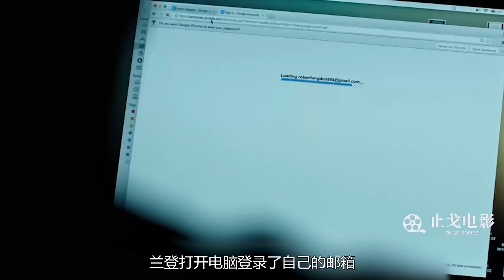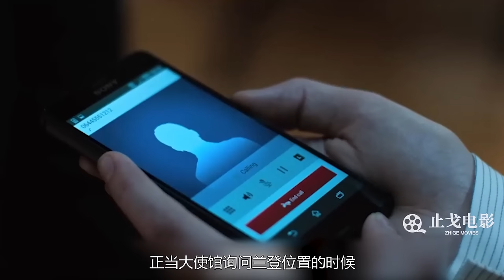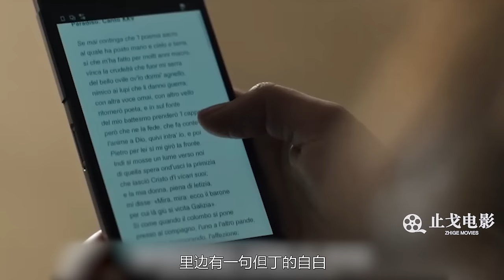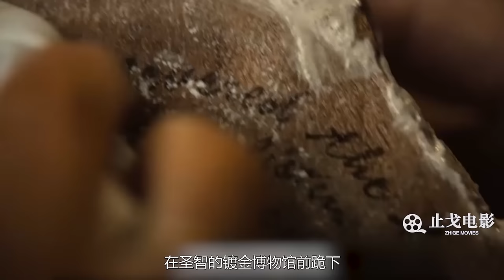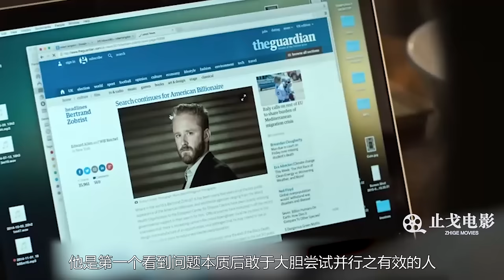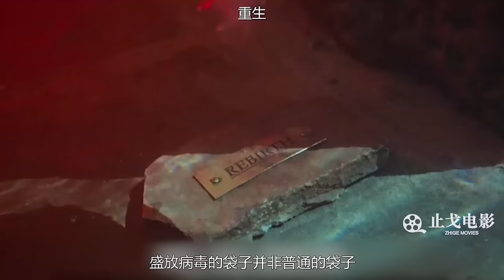深度解读丹布朗名作《但丁密码》，隐藏在但丁面具下的邪恶阴谋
电影：《但丁密码》
按下开关就能清除世界上50%的人口，如果是你，你会怎么办？